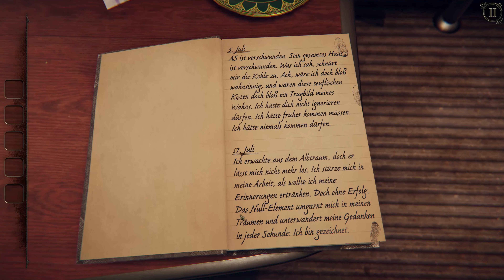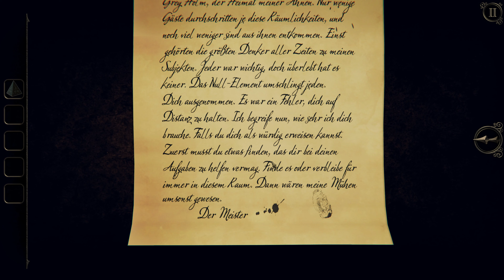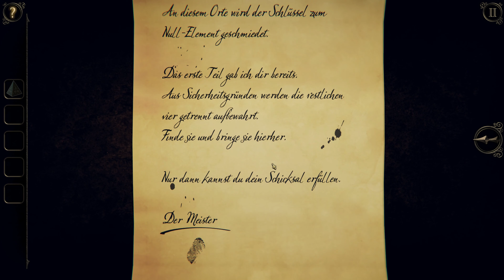The Room Three * 01 * AUS DEM LABOR ENTKOMMEN! * OldManLP * 4K * German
Nachdem du auf eine abgelegene Insel gelockt wurdest, findest du dich in den unentkommbaren Räumen eines merkwürdigen Anwesens wieder.

/p/pub

Fireproof Games freut sich außerordentlich, den dritten Teil von "The Room" auf PC präsentieren zu können, mit dem die hochgelobte Spielereihe fortgesetzt wird.

The Room Three führt das taktile Puzzle-Gameplay seiner Vorgänger fort und erweitert die erkundbare Spielwelt dabei erheblich. Erneut hat Fireproof Games sämtliche Elemente und Umgebungen mit neuen Designs, neuen Texturen und neuem Licht ausgestattet, um die mysteriöse Welt von The Room zum Leben zu erwecken.
In The Room Three wirst du auf eine abgelegene Insel gelockt und musst dort all dein Puzzle-Können in die Waagschale werfen, um die zahlreichen Aufgaben einer geheimnisvollen Figur namens "Der Meister" bestehen zu können.

Fireproof Games ist ein kleines Indie-Studio aus Guildford (Vereinigtes Königreich). The Room war unser erstes Spiel, das wir im September 2012 im Eigenvertrieb für das iPad veröffentlichten. Wir waren vom großen Erfolg und unserer neu entstandenen Fanbase sowie von den vielen internationalen Auszeichnungen überwältigt. Seither haben The Room-Spiele unser Leben verändert, und wir hoffen, dass ihr beim Spielen genauso viel Spaß habt wie wir bei der Entwicklung.